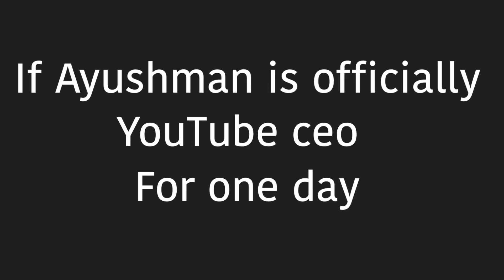PARWAH NAHI : MS DHONI | 600 SUBSCRIBERS SPECIAL PUBG MONTAGE | IPHONE XR 60 FPS PUBG MONTAGE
Editing - iMovie

Song : PARWAH nahi from MD Dhoni

intro credit - kabali op 🥺💓

Thumbnail Made By- DhawaL OP

Oneplus Nord,
date, oneplus z launch date in india, onepl
 oneplus z official video, oneplus z
trailer,
PUBG MONTAGE
NewOnePlusNordMid RangePhone
 gaming,
 Pubg gyroscope,
 Jonathan,
 solo v squad,
 high kills,
Pubg fastest player,
 Chinese pros,
 players,
 k20 Pro gameplay
, t1 scrims,
Rog 3 Pu
intense squad,
tips, squad wipe pubg, squad